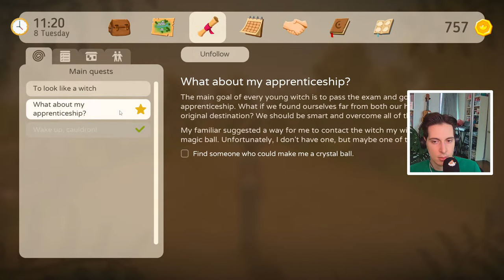First Look at the FULL RELEASE of The Witch of Fern Island! Is it Any Good?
Today I'm playing The Witch of Fern Island!